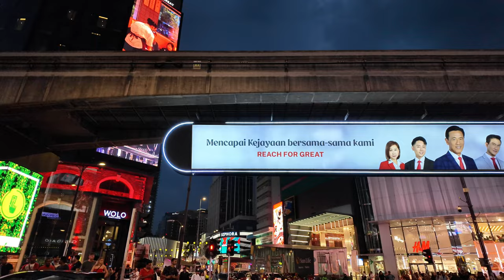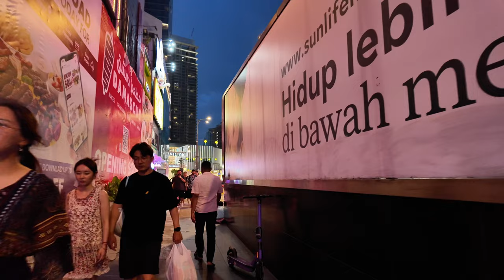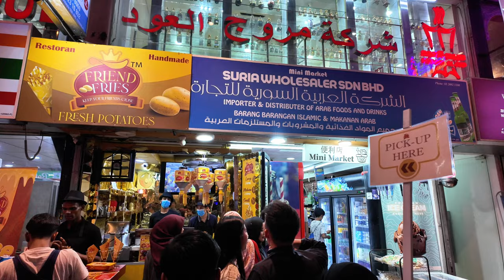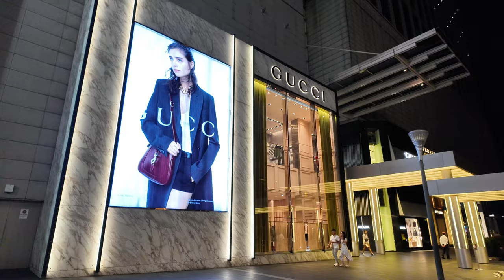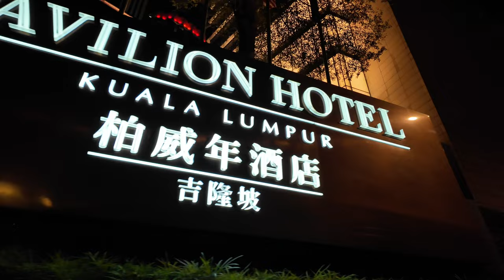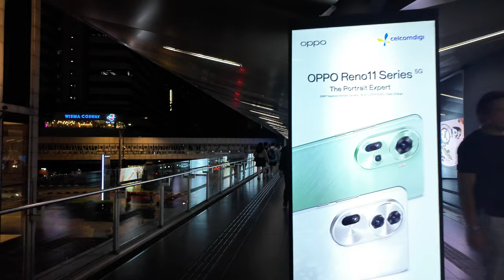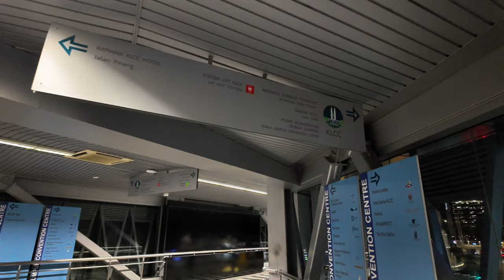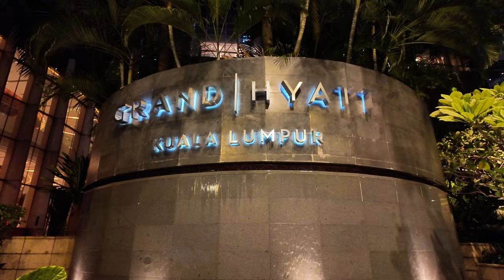Kuala Lumpur [Malaysia 🇲🇾] 4K Evening Walking Tour | Bukit Bintang to Petronas Towers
Welcome to the 4K walking tour of Kuala Lumpur in evening time.

Today we visit Kuala Lumpur's dynamic center, Bukit Bintang. We begin our walk at Pavilion Square, known for its gleaming shopping luxury complexes, and end at the most iconic Petronas Towers, an iconic symbol of Malaysia's progress and ambition

🎧  Wear headphones for an optimal immersion

🔴 Bukit Bintang Walking Tour 4K:
- 00:00 Bukit Bintang, KL
- 06:10 Pavilion Shopping Square
- 16:30 Jalan Raja Chulan Road
- 31:35 KLCC Bukit Bintang Walkway
- 42:18 Petronas Towers KL